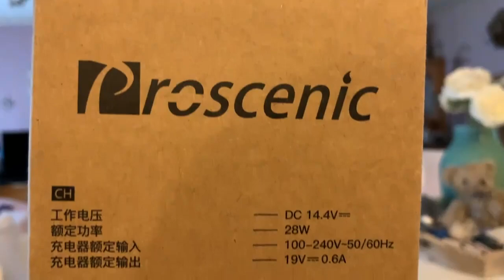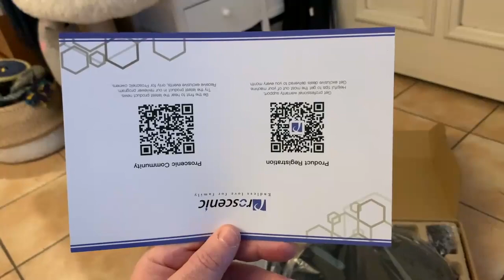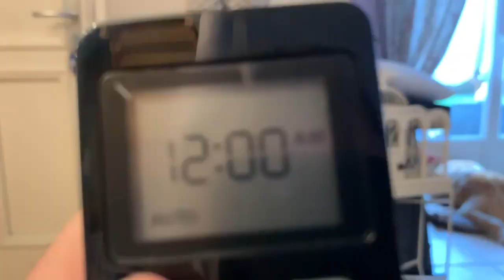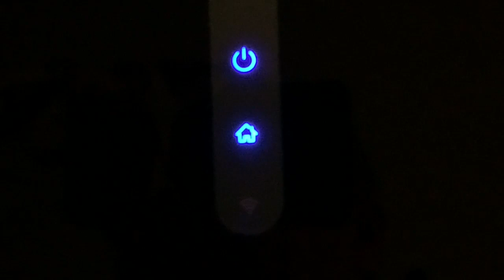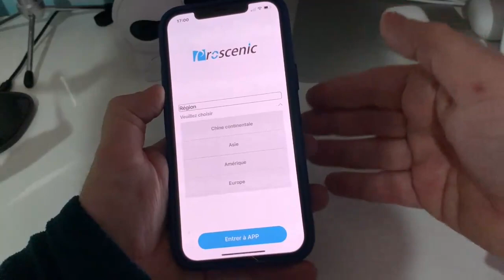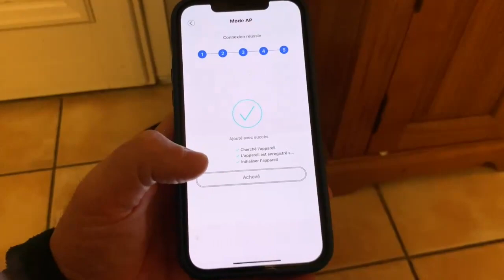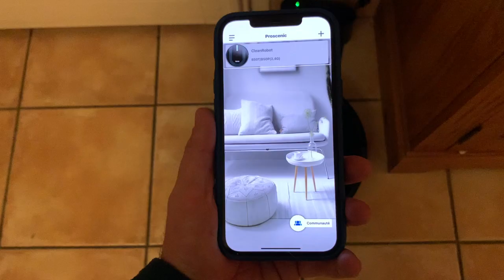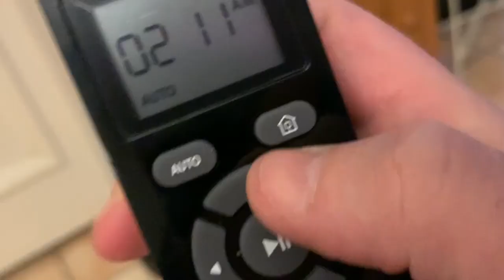Robot Aspirateur Proscenic 850T : Compatible Google Assistant Alexa !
Certains robots aspirateurs ne sont pas compatibles avec les assistants tels que Google assistant et Alexa. Attention le Robot Aspirateur Proscenic 850 T et entièrement Compatible Google Assistant Alexa, parfait pour les taches ménagères en même temps qu'il va aspirer il pourra laver les sols il fait partie des rares robots faisant cette tâche

lien ci-dessous.